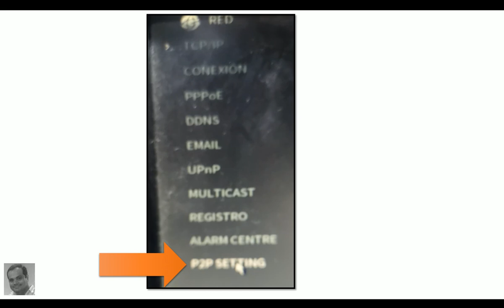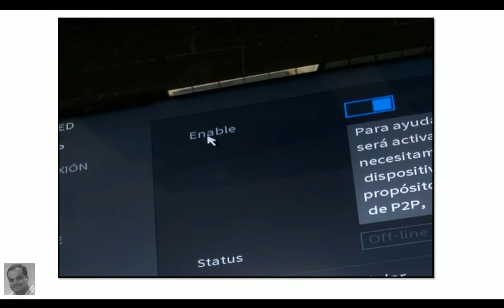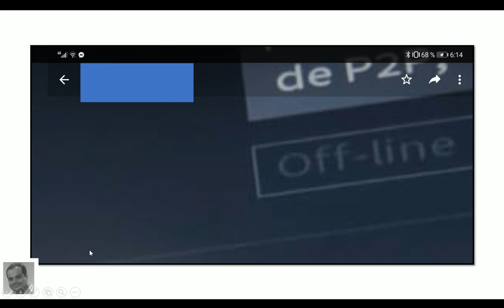Grabador Dahua, no se CONECTA internet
Tutorial, para verificar si el grabador de marca Dahua, tiene salida al internet, si no tiene salida al internet no se puede visualizar en ningun equipo movil ni en el CMS.

Guayaquil - Ecuador